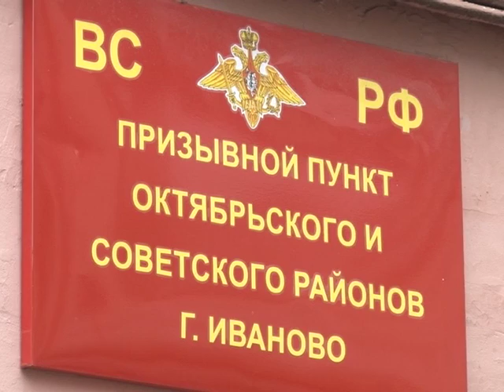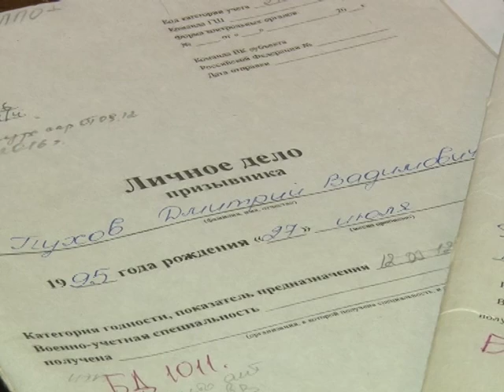Сезон охоты на призывников открыт